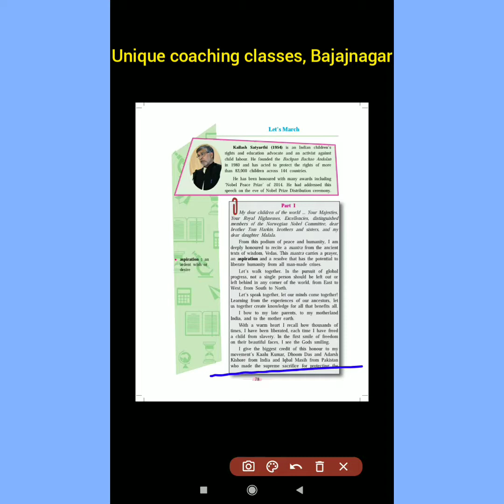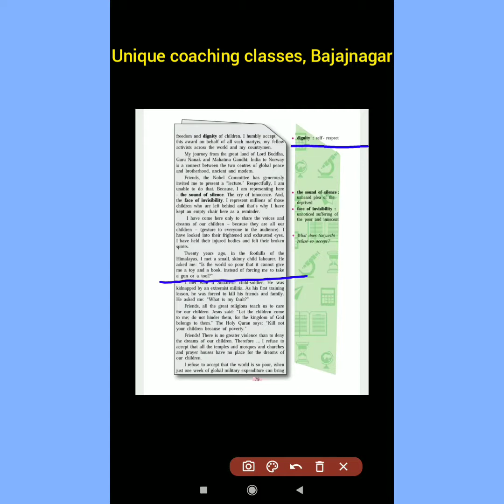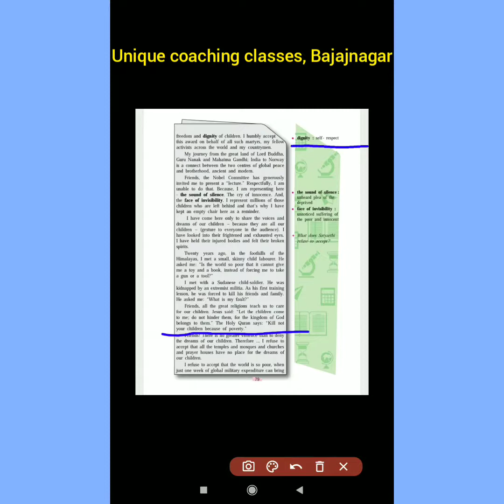2.5 Let's March. Part -1, First lecture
10th Kumarbharti. Explanation in hindi